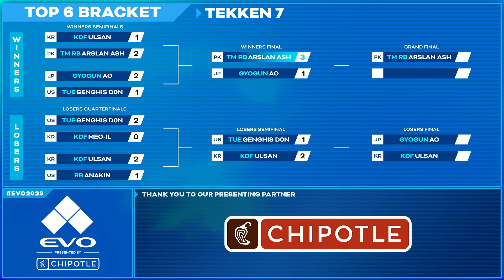Evo 2023: TEKKEN 7 Losers Semifinals | Genghis D0n vs Ulsan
Genghis Don faces Ulsan in Top 6 of TEKKEN 7 at Evo 2023